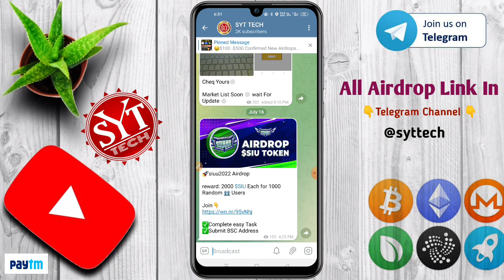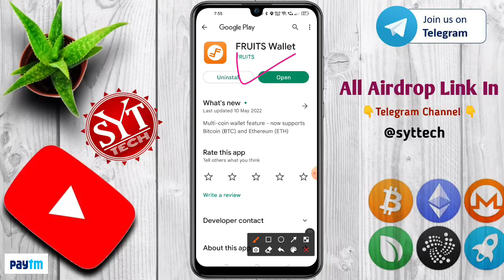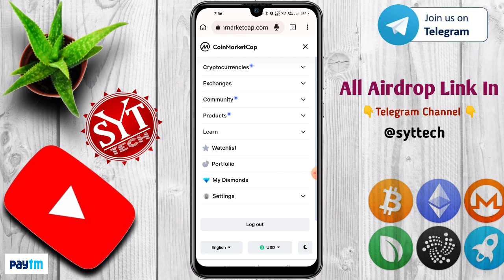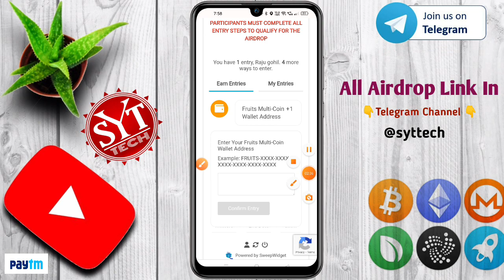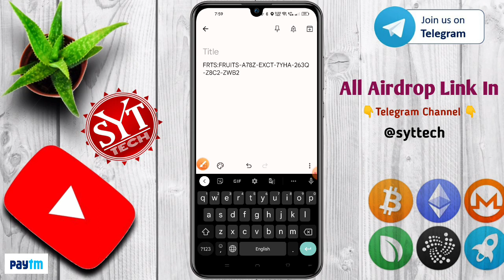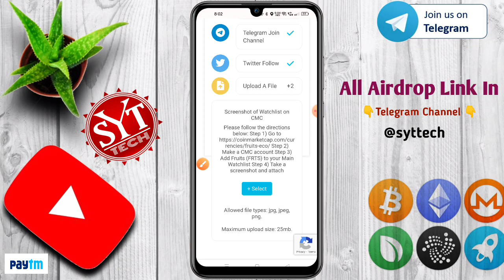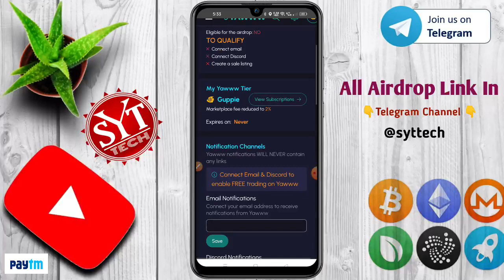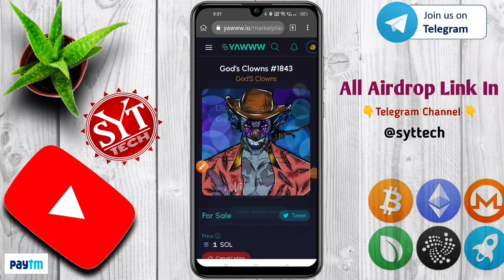Get Free 250$ Instant | New Cryto Airdrop Today | New Crypto Airdrop Of 2022 | Fruits Wallet Airdrop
Get Free 250$ Instant | New Instant Withdrawal Airdrop | New Crypto Airdrop Of 2022 | Fruets Wallet Airdrop

🙏Welcome Friends🙏 Aaj Bohot Badi LooT Dene Wala Hu So Don't Miss This LooT🤑🤑

❗join Telegram For How To Withdraw❗

Or  @syttech

 Video Covers:-
1. EARN ₹1000 DAILY PAYTM CASH PLAYING GAMES
 2. EASY WAY TO EARN MONEY ONLINE IN 2020 GAMES
 3. HOW TO MAKE MONEY ONLINE 2020
 4. best earning apps for android 2020
 5. best earning apps 2020
6. best paytm cash earning apps
7. paytm cash kaise kamaye
 8. earn paytm cash
9. play games and earn paytm cash money online
10. games khel kar paise kaise kamaye

1=Play Games and earn
2=New Earning App
3=play game and earn
4= Earn Unlimited Paytm cash
5=Earning App hack
6=How To Make Money
7=Free Paytm Cash
8=Free UPi Money
9=1Make Money App

Don't Forgets to👇👇
Syttech
Syt tech